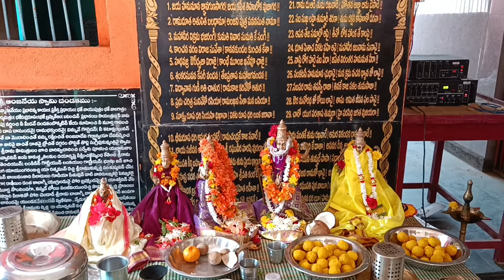16 రోజుల పండుగ మహోత్సవం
శ్రీ భక్తాంజనేయ స్వామి దేవాలయం,గోసవీడు గ్రామ సేవా సమితి